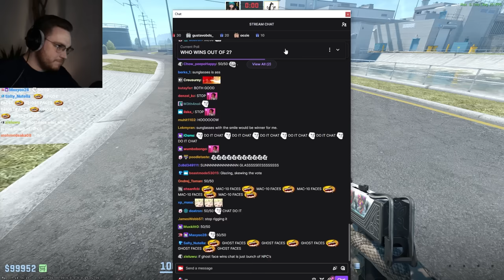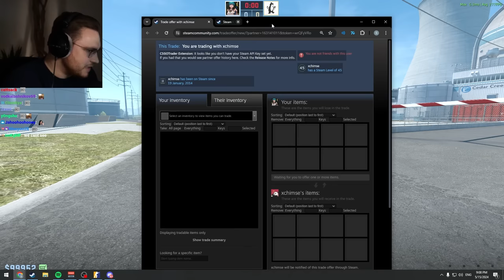ohnepixel shocked after seeing CS2's most unique sticker combos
i held another cs2 sticker combo contest. best cs2 sticker craft got $500, here are the coolest skins submissions